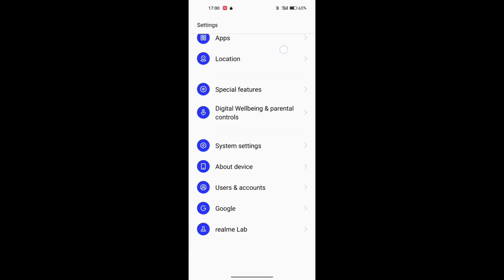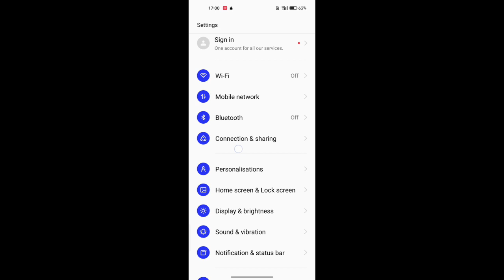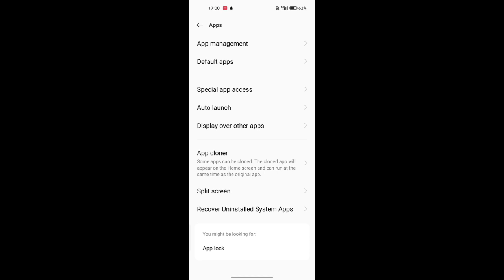How to check app in realme narzo 50i, realme narzo 50i me app check kaise kare